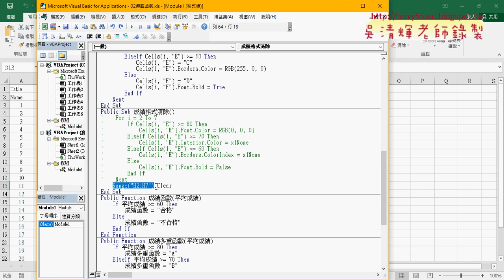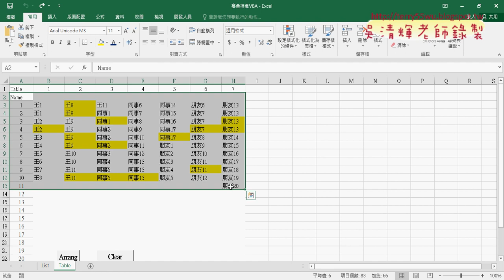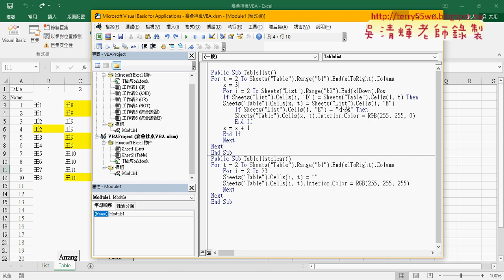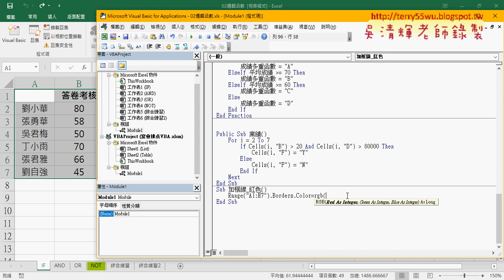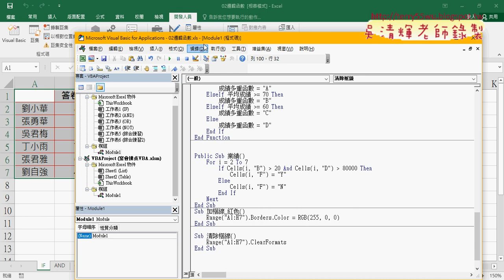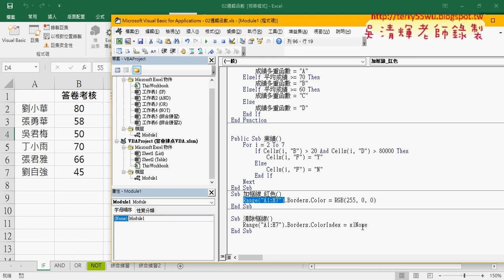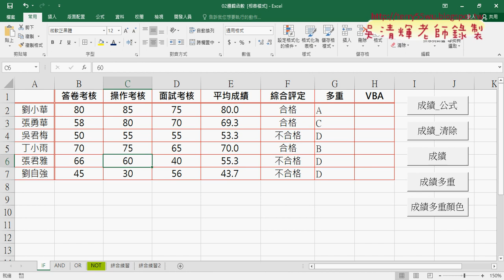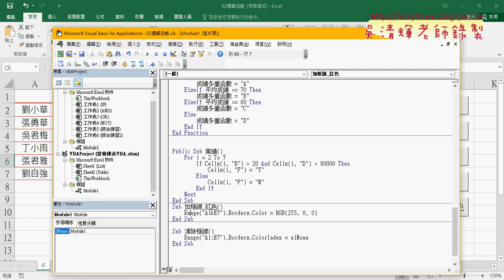08 用VBA繪製框線說明